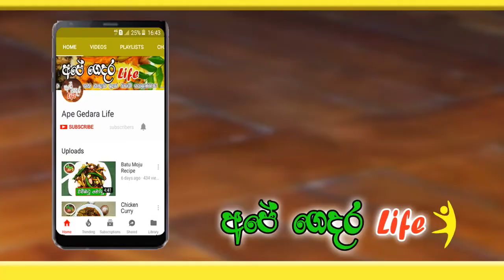Salmon Curry | සැමන් කරි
How to make | සැමන් කරි